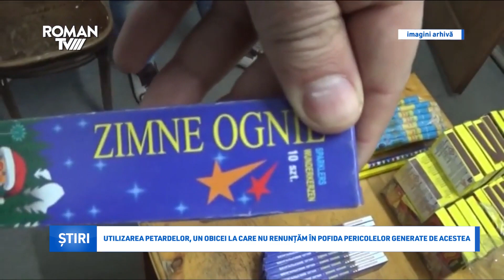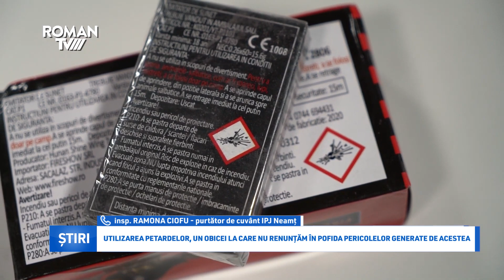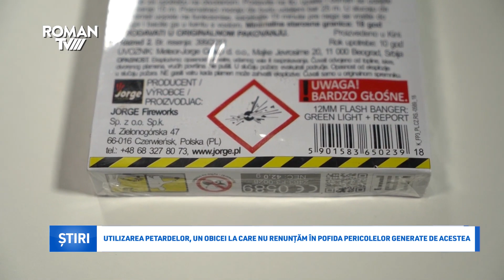Utilizarea petardelor, un obicei la care nu renunțăm în pofida pericolelor generate de acestea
Polițiștii atrag atenția părinților să încerce să își protejeze copiii,  prin a nu cumpăra sau manevra petarde sau artificii care le pot pune în pericol viața sau sănătatea. Desigur, recomandarea se adresează și adulților, nu puțini fiind cei care au fost mutilați de petarde sau alte articole pirotehnice, utilizate fără simț de responsabilitate. Pentru cei care nu respectă anumite reguli la utilizarea acestora, există și sancțiuni. De exemplu, persoanele cu vârsta de peste 16 ani pot deține și utiliza articole pirotehnice de divertisment, care prezintă un risc foarte scăzut și un nivel de zgomot neglijabil. Pentru nerespectarea prevederilor legate de vârsta minimă a utilizatorilor și cea privind categoriile de materiale pirotehnice ce pot fi folosite de către persoanele fizice sunt stabilite amenzi cuprinse între 5.000 și 7.500 de lei.